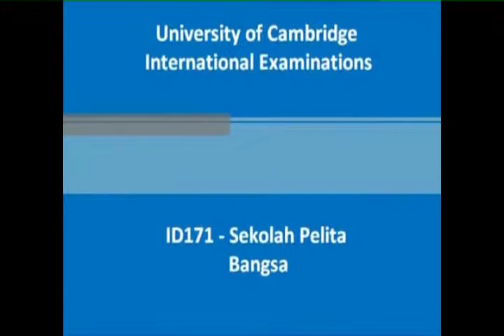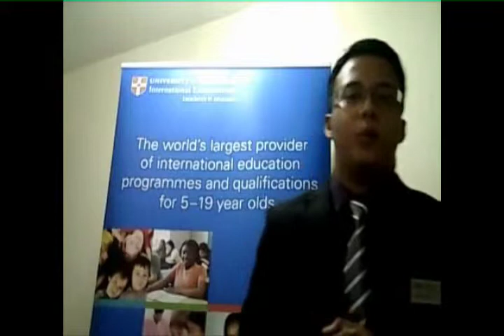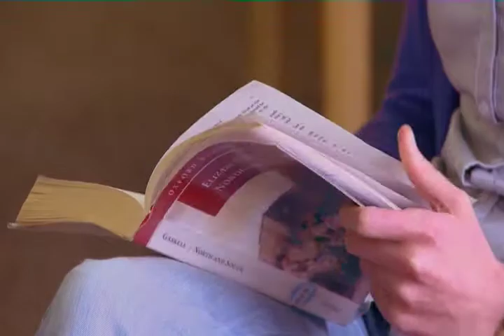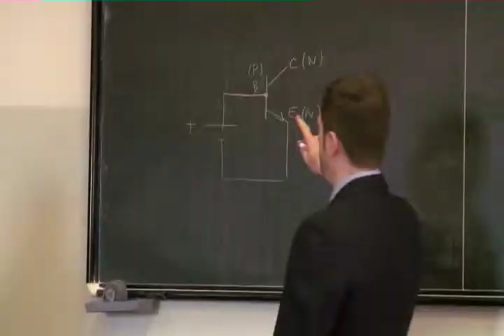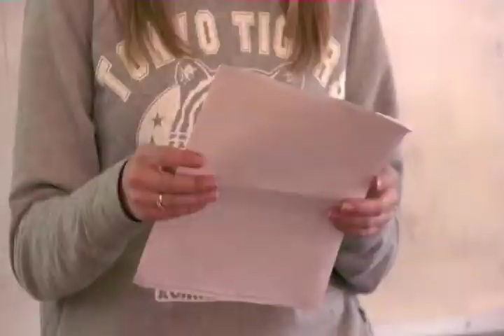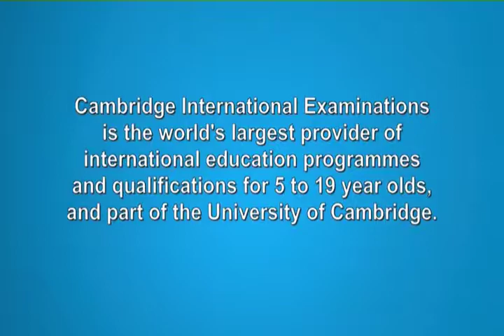Sekolah Pelita Bangsa ID171 New